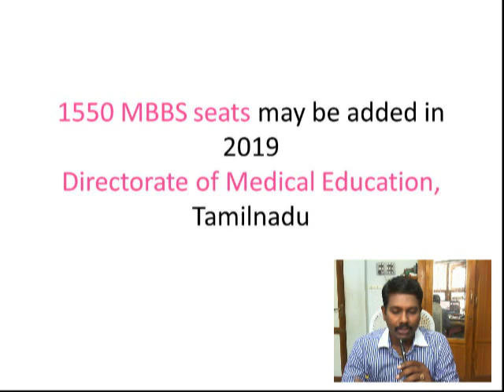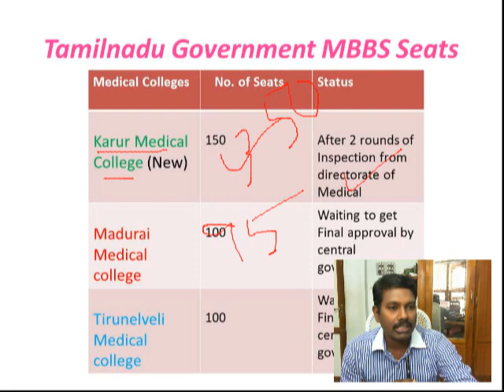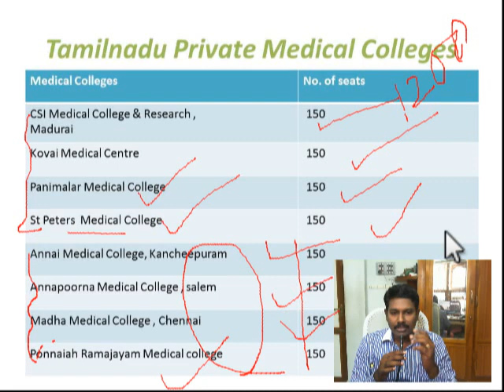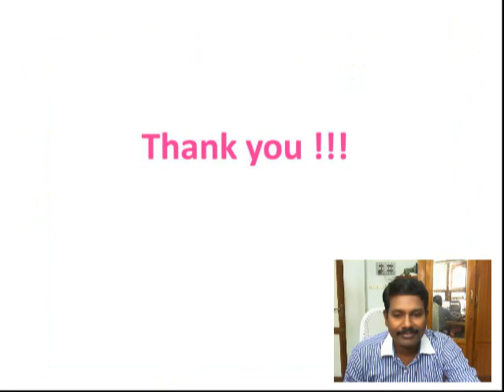New MBBS Seats addition 2019/MBBS counselling process/Tamilnadu mbbs seats